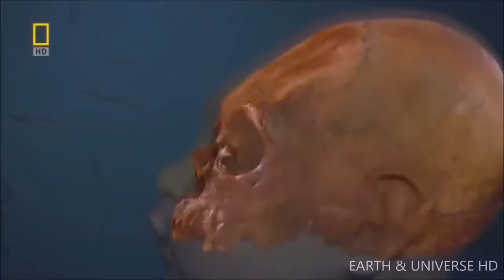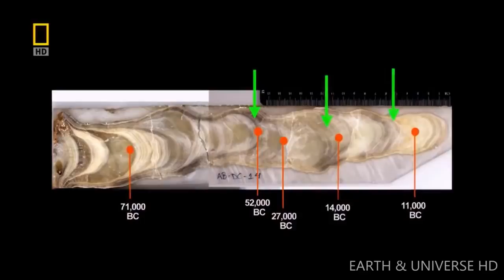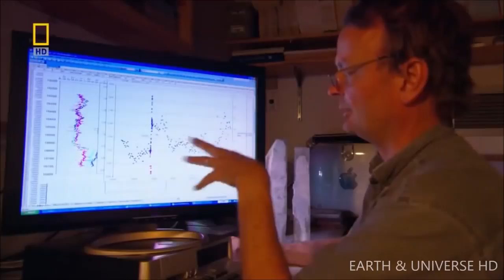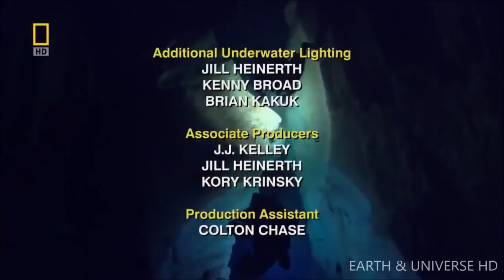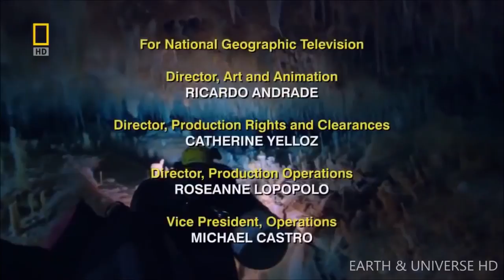Lost World Underwater | Earth & Universe HD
A lost World Underwater